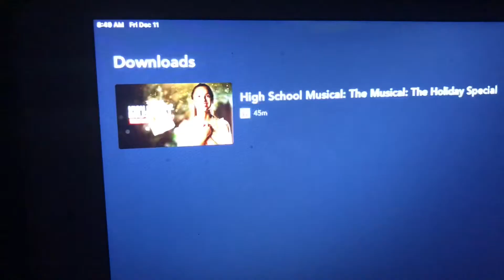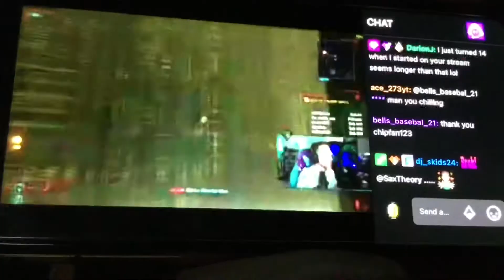Reacting To High School Musical The Musical The Holiday Special (12/11/20) VLOG 576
Today I’m reacting to High School Musical The Musical The Holiday Special on Disney+. I’m really enjoy it. Can’t wait to watch it again.

Comment of the Day: Did you guys watched High School Musical The Musical The Holiday Special on Disney+?